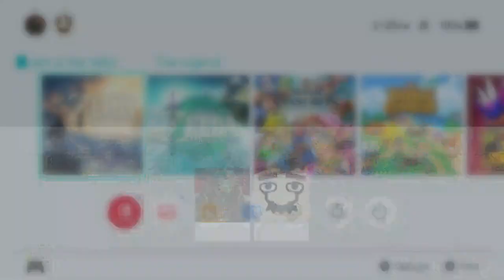DLC Slink | Breath of the Wild #10 [Xelrog/Jack]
Xelrog and Jack stream The Legend of Zelda: Breath of the Wild for the Nintendo Switch live on Twitch and YouTube. We know we keep saying it's the last BotW stream, but... we can't NOT play the procure-on-site DLC.